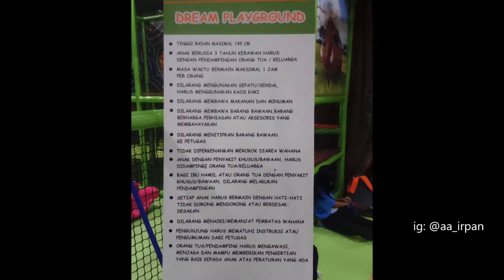Wahana anak di Dufan - Dream Playground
Wahana untuk anak dan balita di Dufan - Dream Playground. Lokasinya satu atap dengan Wahana ICE AGE.